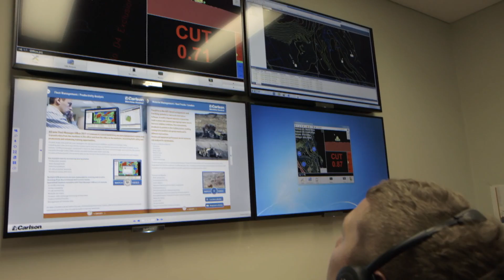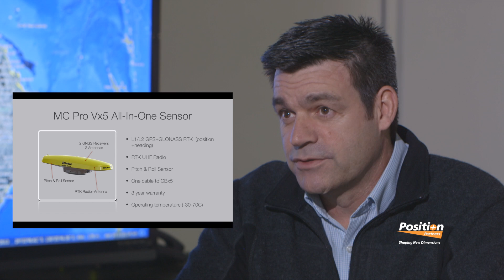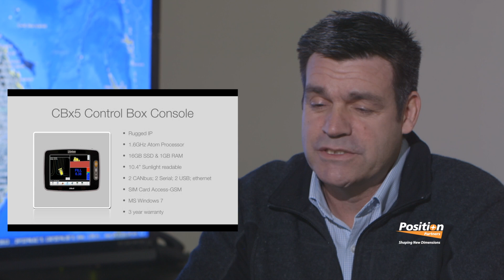Position Partners Mining Machine Control & Mine Site Solutions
In this 10 minute interview, we sit down with Garry MacPhail, cofounder & director at Australia's Position Partners, to discuss their new initiatives for mining machine control, fleet management, material management and most importantly training and service. Position Partners exclusively offers Carlson Machine Control for mine site management and 3D machine control for dozers, diggers, haul trucks, bucket wheel excavators, draglines, surface miners and a much more.
Other applications served with Carlson Machine Control include solid waste landfills, dredging, 3D drilling and solar panel pile driving.